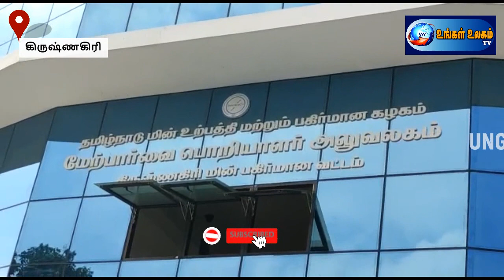கிருஷ்ணகிரி : மின்சார வாரியம் தனியார் மயமாக்கும் தமிழக அரசை கண்டித்து உள்ளிருப்பு போராட்டம்